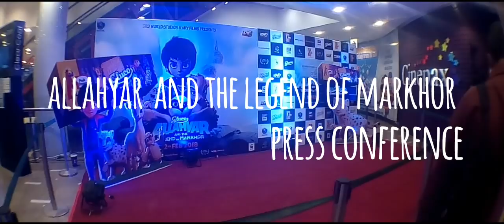Pakistan latest animation flick Allahyar and the legend of markhor press conference at Ocean Mall